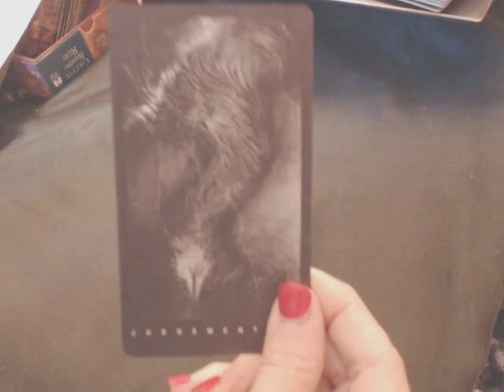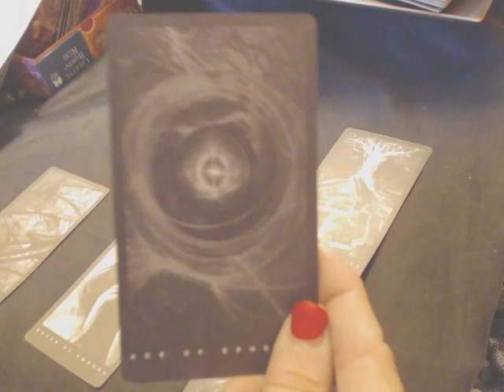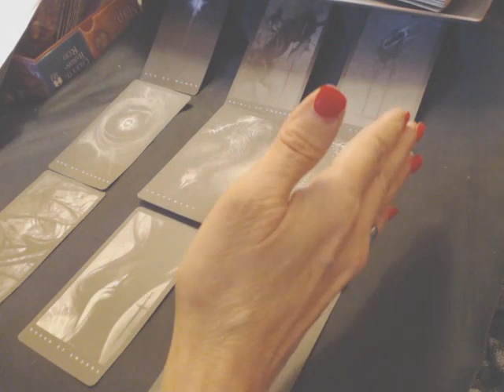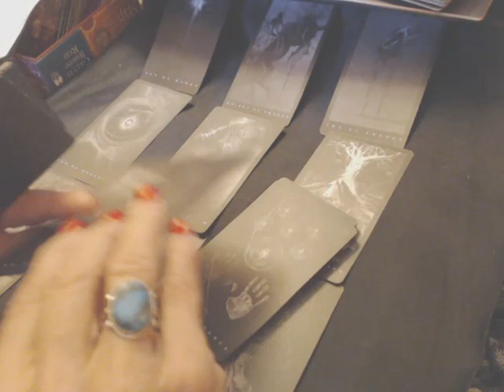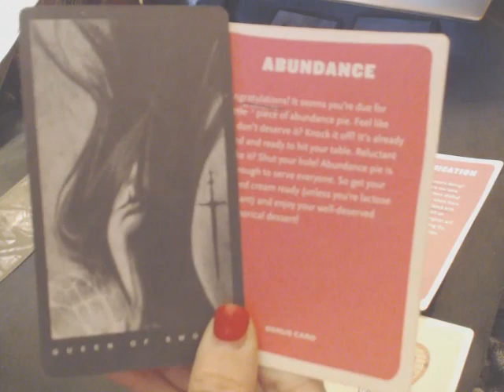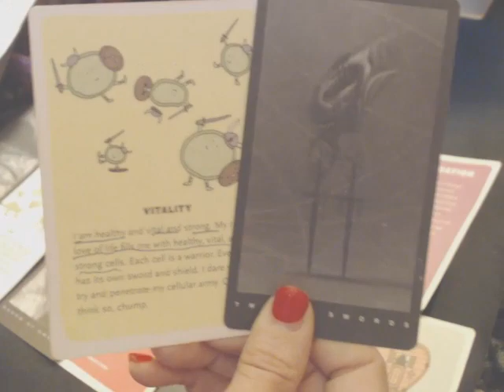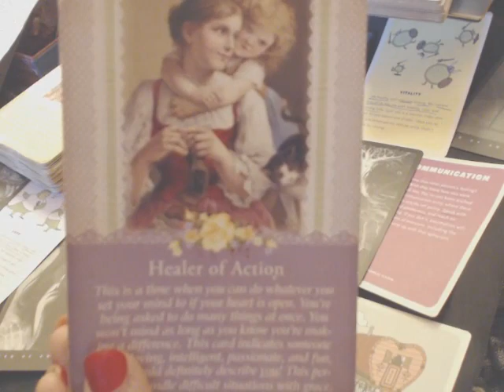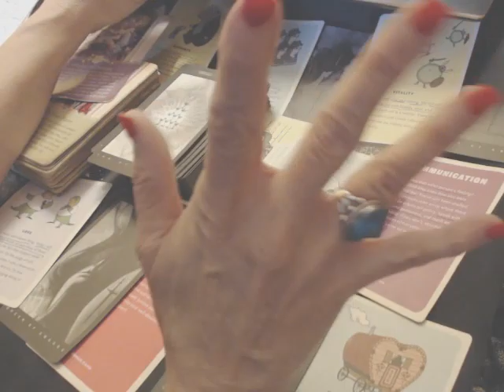DAILY READING for MARCH 7th-8th, 2024 - (( PROSPERITY IS TAKING FORM IN THE MATERIAL WORLD! ))